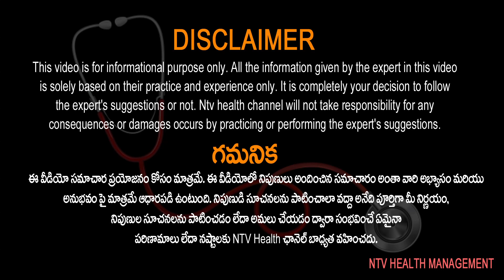ఇలా చేస్తే సంవత్సరంలో షుగర్ పూర్తిగా మాయం.? | Homeopathy | Dr Preetham | NTV Health Telugu